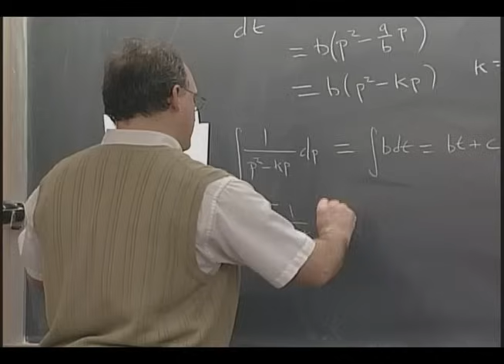Franciscan University Presents: Pope Benedict XVI and Jesus of Nazareth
Join Host Fr. Michael Scanlan, TOR, panelists Dr. Regis Martin and Dr. Scott Hahn, and special guest Dr. Brant Pitre, as they discuss Pope Benedict XVI's book "Jesus of Nazareth".